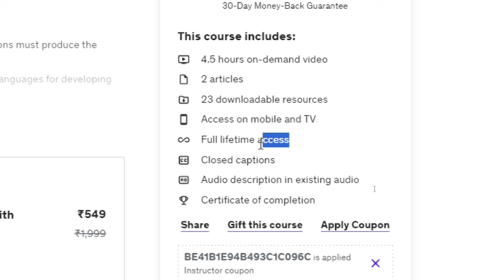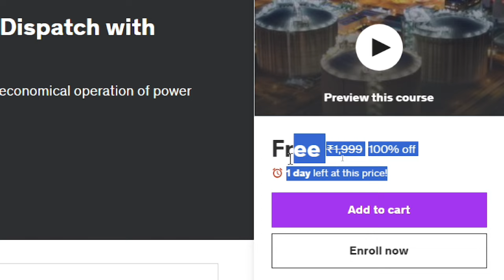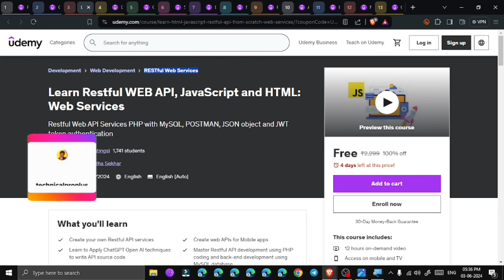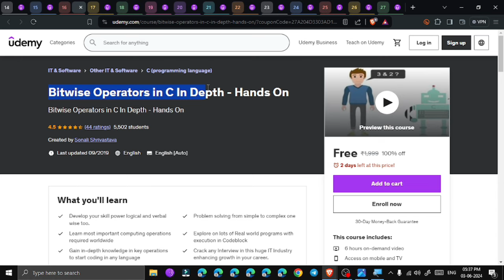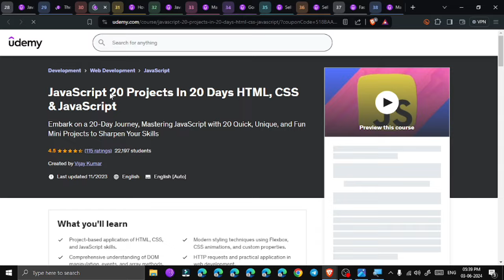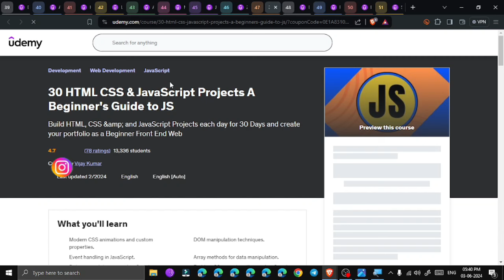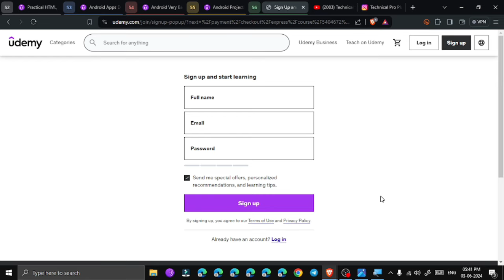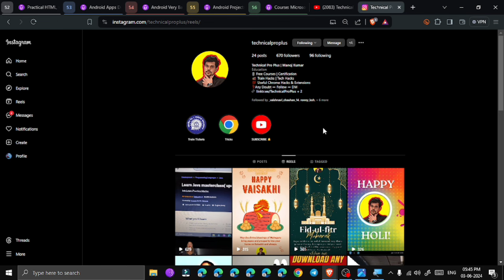Ep-830 | UDEMY COUPON CODE 2024 | Udemy FREE Courses | How to Download Udemy Courses for FREE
50+ FREE UDEMY COUPONS in Hindi 2024 |

0:00 - Disclaimer
0:04 - Courses

COURSE LINKS

TOPICS
technical pro plus,
udemy,
udemy courses,
how to get udemy courses for free in 2024,
how to get udemy courses for free in 2023,
download udemy courses for free,
free udemy courses with certificate,
udemy review,
udemy courses for free,
how to download udemy app in laptop,
how to get free course on udemy,
udemy english speaking course,
is udemy worth it,
udemy clone,
udemy python course,
udemy course,
udemy free courses certificate,
udemy kya hai,
udemy par course sell kaise kare,
what is udemy in hindi,
udemy se course kaise purchase kare,
how to apply coupon in udemy,
udemy offers 2024,
how to create udemy course,
best udemy course for java full stack developer,
how to sell course on udemy,
benefits of udemy subscription,
udemy course price increase,
how to buy course on udemy,
how to download udemy videos,
udemy personal plan,
how to complete udemy course fast,
udemy excel course coupon code,
top 10 udemy courses,
how to promote udemy course,
udemy how to get certificate,
how to get diiscount on udemy course,
how to start udemy course,
how to complete udmey course fast,
udemy courses for mechnical engineering,
how to join udemy courses,
udemy free courses latest,
how to become instructor oon udemy,
udemy full stack developer course,
best udemy courses for software engineers,
java free certification course udemy,
how to download udemy courses for free,
best udemy courses for mechnical engineering,
online courses,
online it courses,
computer programming courses,